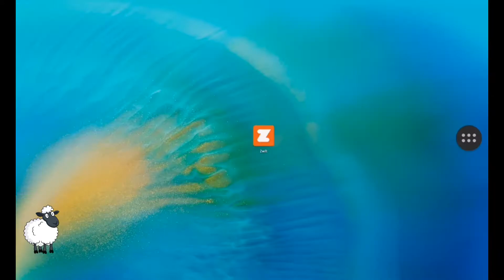Deeside Thistle and Moray Firth Race - 3 laps Park Perimeter rev - 14/07/21 - zwift crash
Deeside Thistle and Moray Firth Race - 3 laps Park Perimeter rev - 14/07/21 - zwift crash with 3km to go

First proper race in a while after a bit of illness with a smallish group, got spat out the back around 6km but was within a few seconds for a few more km until the legs finally gave up and went on a solo for pretty much 2 laps until zwift crashed

Equipment used -
Calibre Nibiru 2.0
Elite Direto turbo
Wahoo tickr HR monitor